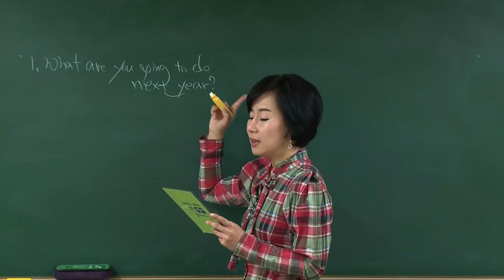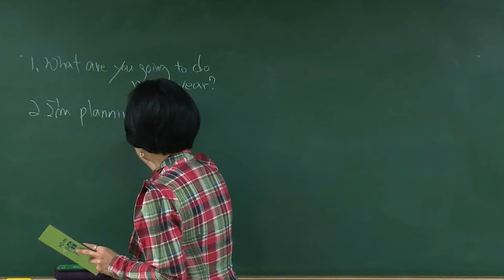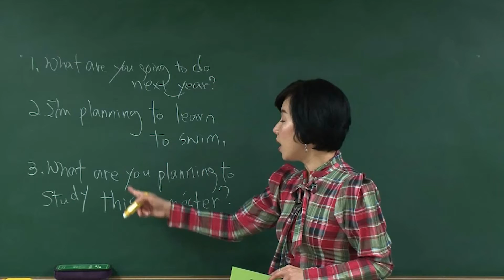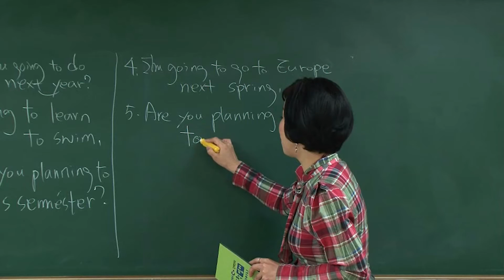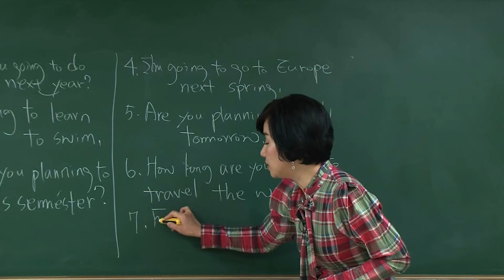[어서와 영어는 처음이지?] 방학 동안 여행 계획하기 l 영어로 말해보세요 l Chapter.11